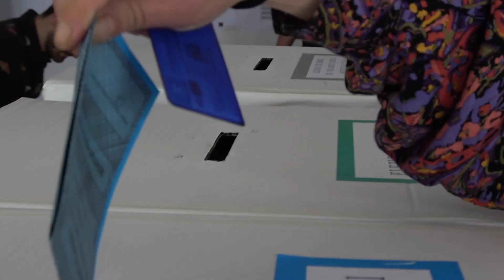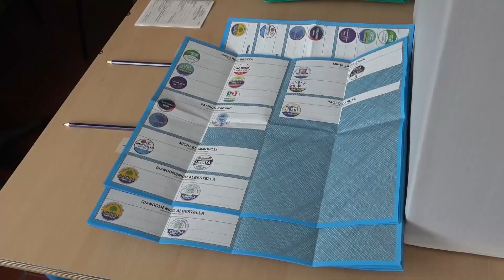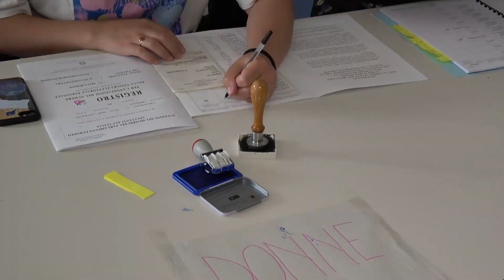Elezioni. Il risultato letto con gli occhi di Italia Viva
Stefano Costa è il segretario provinciale di Italia nel Vco. L'8 e 9 giugno lui era in lizza per un posto a Palazzo Lascaris. Non ce l'ha fatta. "Obiettivamente si sapeva dal principio. Credo tutti ora debbano fare una riflessione sulla legge elettorale. Una legge che a Vco non dà modo di eleggere un rappresentante" il suo primo commento. Poi il pensiero va a chi gli ha dato fiducia. Dice grazie per il risultato ottenuto personalmente  ( con i suoi 600 voti è il sesto nel partito a livello piemontese ) e traccia il bilancio del voto verbanese. Costa, nonostante il risultato di Riccardo Brezza al primo turno non ha  nessun ripensamento rispetto al no alle primarie dei mei passati.